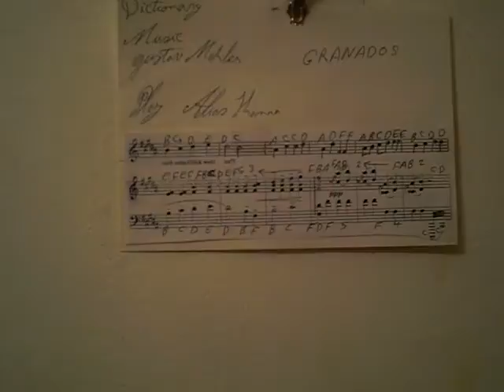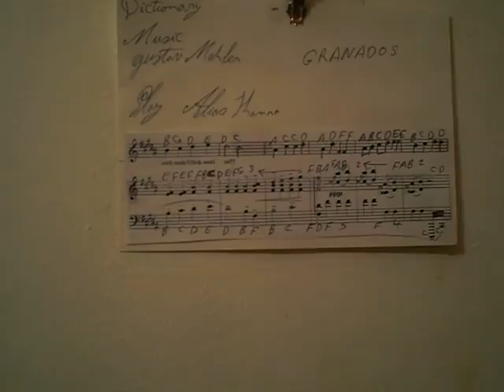GHANTHO 3520 الياس حنا Granados 1 Play Alyas Hanna